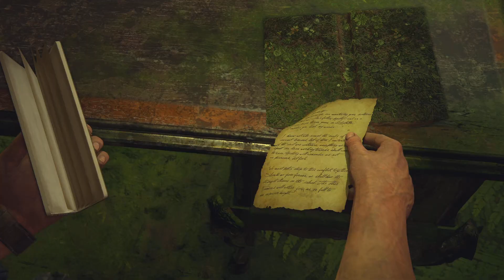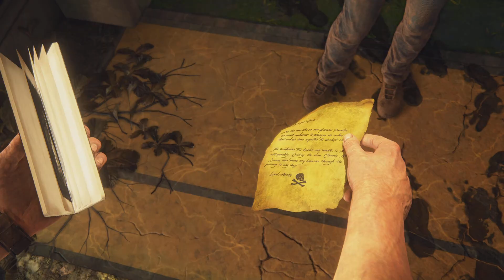Uncharted 4: Legacy of Thieves | ES GEHT WEITER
Willkommen zu meinem unvergesslichen Abenteuer mit Nathan Drake in "Uncharted 4" auf der beeindruckenden PS5! Begleite mich auf eine atemberaubende Reise voller Action, Spannung und unglaublicher Grafik. In diesem Video tauchen wir in das epische Gameplay von "Uncharted 4" ein und erleben zusammen mit Nathan Drake und seinen Freunden eine packende Geschichte voller Geheimnisse, Schätze und gefährlicher Feinde.

Auf der PS5 kommt "Uncharted 4" in seiner ganzen Pracht zur Geltung. Die atemberaubenden visuellen Effekte und die flüssige Performance lassen dich in eine immersive Spielwelt eintauchen, die dich nicht mehr loslassen wird. Erlebe den Nervenkitzel von waghalsigen Kletterpartien, packenden Schusswechseln und rätselhaften Herausforderungen, während du Drakes Suche nach einem legendären Piratenschatz verfolgst.

In diesem Video zeige ich dir meine besten Gameplay-Momente, meine Strategien und meine Reaktionen auf die aufregenden Wendungen der Geschichte. Wir werden gemeinsam in die fesselnde Handlung eintauchen und die unglaubliche Detailgenauigkeit der PS5-Grafik bewundern. Verpasse nicht dieses Abenteuer, das dich garantiert in seinen Bann ziehen wird!

Also schnall dich an, greif nach deinem Controller und begleite mich in "Uncharted 4" auf der PS5. Lasst uns gemeinsam auf Entdeckungsreise gehen und die Geheimnisse dieser faszinierenden Spielwelt lüften!